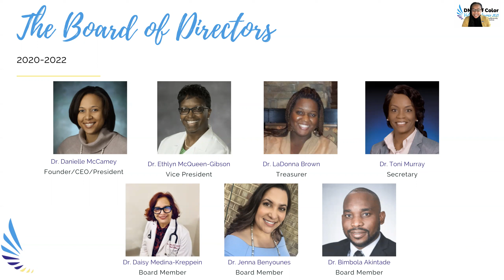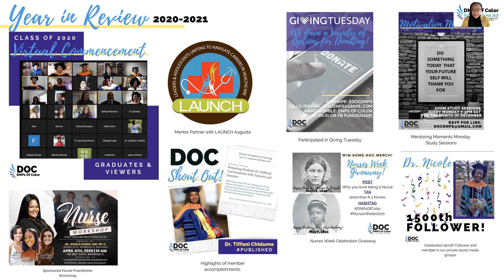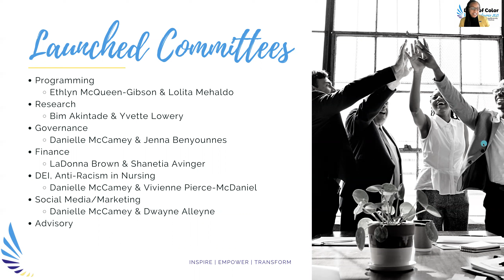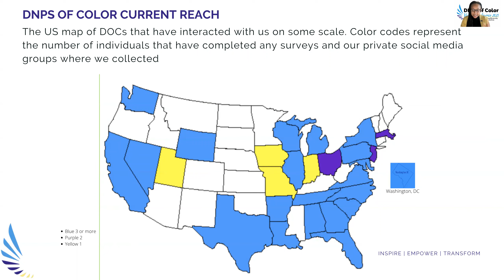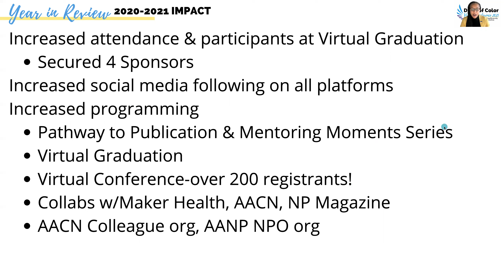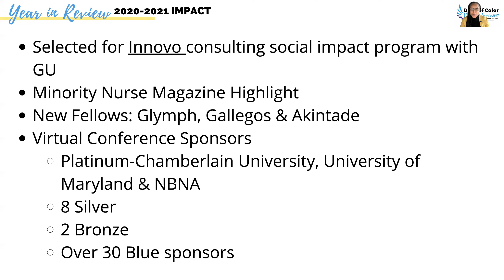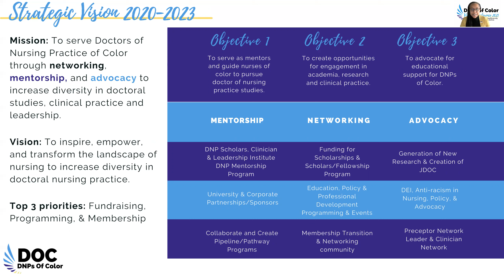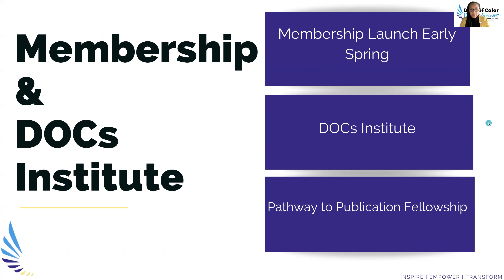2021 Virtual Conference Presidential Address